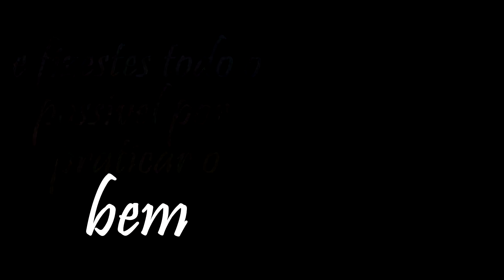Última mensagem de Baden Powell